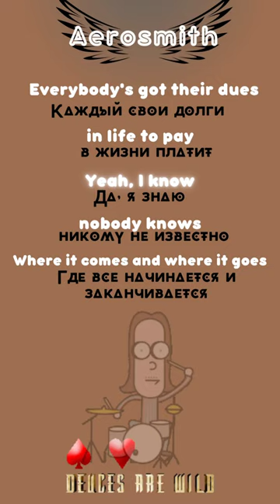Dream On - Aerosmith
Текст и перевод песни / Translation of the song

Мечтать не вредно, а наоборот полезно! В этом с нами согласятся участники группы Aerosmith, ведь именно их авторств принадлежит прекрасная песня  "Dream on" (Мечтай).

"This song sums up the s--t you put up with when you're in a new band. Most of the critics panned our first album, and said we were ripping off the Stones. That's a good barometer of my anger at the press, which I still have. 'Dream On' came of me playing the piano when I was about 17 or 18, and I didn't know anything about writing a song. It was just this little sonnet that I started playing one day. I never thought that it would end up being a real song".

"Эта песня суммирует то, с чем ты миришься в новой группе. Большинство критиков раскритиковали наш первый альбом и сказали, что мы косим под Rolling Stones. Это хороший барометр моего давления гнева, который у меня все еще есть. «Dream On» пришла ко мне, когда я играл на пианино, когда мне было около 17 или 18 лет, и я ничего не знал о написании песен. Именно этот маленький сонет я начал играть однажды. Я никогда не думал, что это будет настоящая песня".

Never in a million years did I think I'd take it to guitar. When I transposed it to guitar Joe played the right fingers and Brad played the left hand on guitar. Sitting there working it out on guitar and piano I got a little melodramatic. The song was so good it brought a tear to my eye.

Никогда за миллион лет я не думал, что исполню эту песню на гитаре. Когда я перенес ее на гитару, Джо играл правыми пальцами, а Брэд играл левой рукой на гитаре. Сидя там, работая над гитарой и фортепиано, я стал немного мелодраматичен. Песня была настолько хороша, что вызвала у меня слезу.